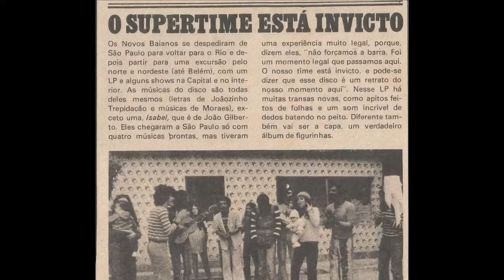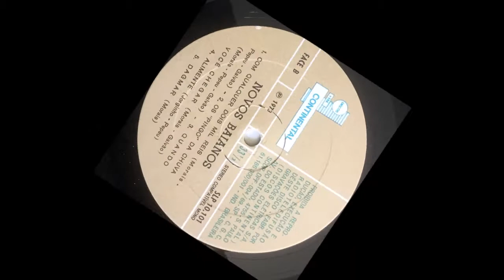Moraes Moreira, Luis Galvão - Cosmos E Damião (1973) - Moraes Eterno Moreira #16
Nesse vídeo mostro tudo que sei sobre a música ''Cosmos E Damião'', composta em 1973 por Moraes Moreira e Luis Galvão. Foi mostrada ao público pela primeira vez em 1973 no disco "Novos Baianos F.C." no grupo deles, os Novos Baianos. "Os meninos nascendo na comunidade dos Novos Baianos, vivíamos intensamente a  família  da nova era que surgia brotando das lagrimas dessa geração pós guerra dentro de uma ditadura em busca de Luz Paz e Amor, quem chegou primeiro foi Buchinha, a chamamos assim por causa de La Bouche, codinome de Paulinho Boca de Cantor, seu nome é Maria. Depois chegaram Ciça, Davi, Sarah, ex Riroca e estão chegando ainda". A música é incrível e tem um jeito mistico de misturar a cultura católica dos santos Cosme e Damião ao infinito cosmos.
Vídeo produzido por: Lucas Wakonã, o dono do canal